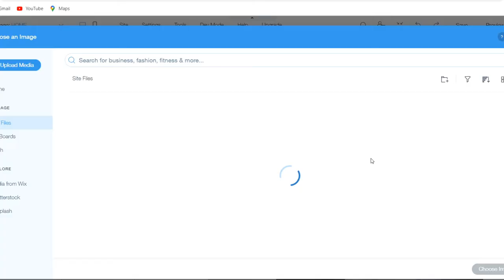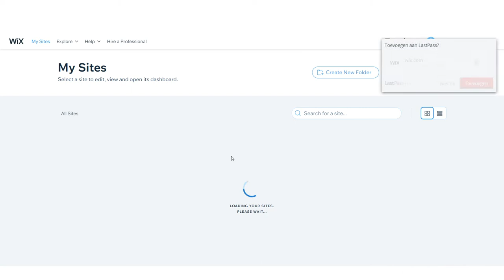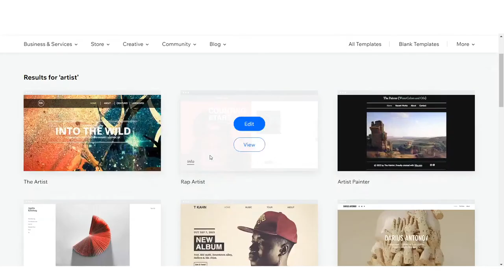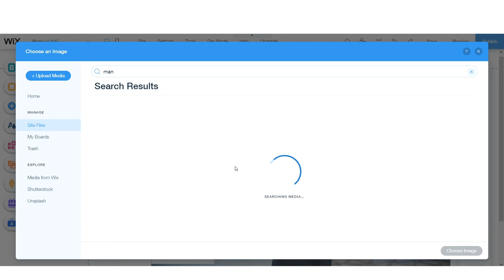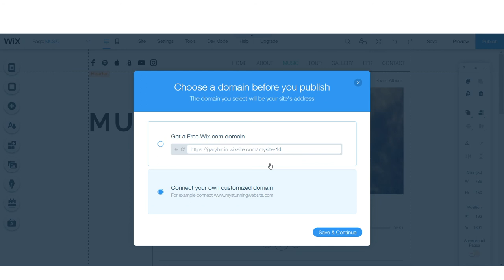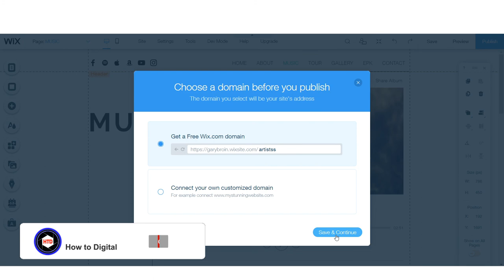Best Free Website Builder for Artists (How to Make artist Website 2024)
Learn about the Best Free Website Builder for Artists (How to Make artist Website 2024)

In this video I show you the best (free) website builder for artists. Do you want to make a website as or for an artist? In this wix website tutorial I show you how you can make an artist website for free without experience.